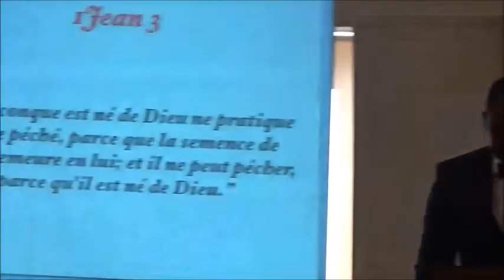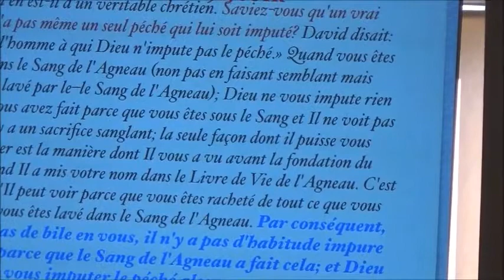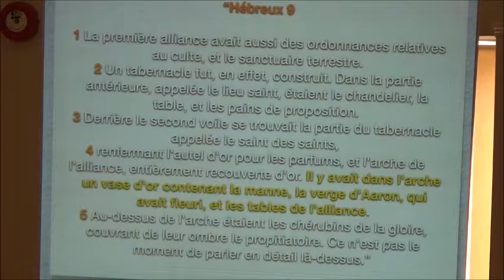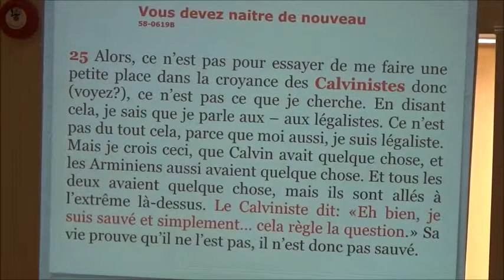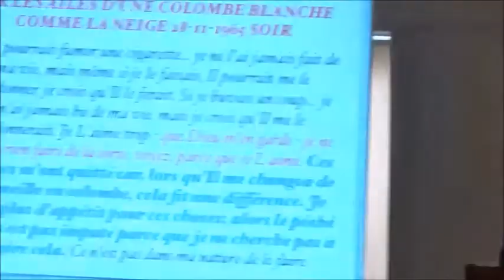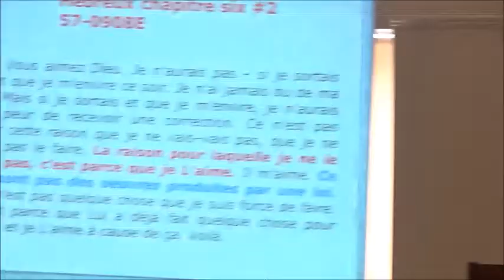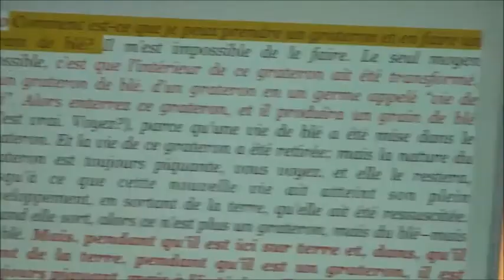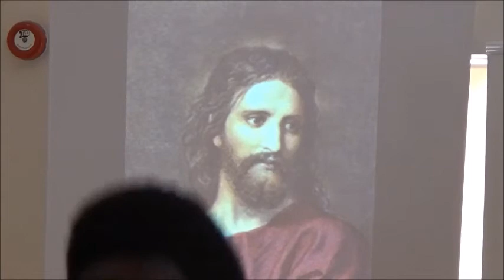LA GRACE REDRESSEE.